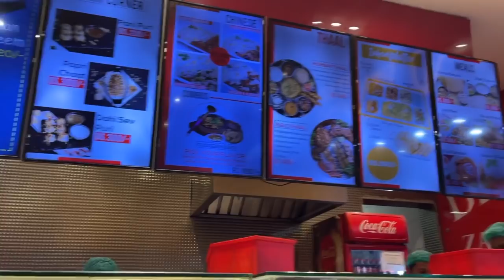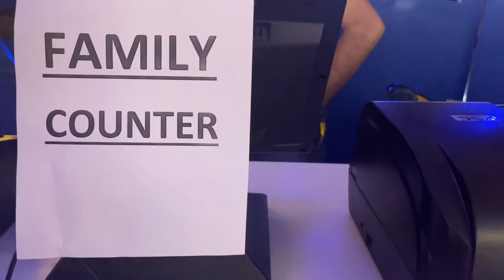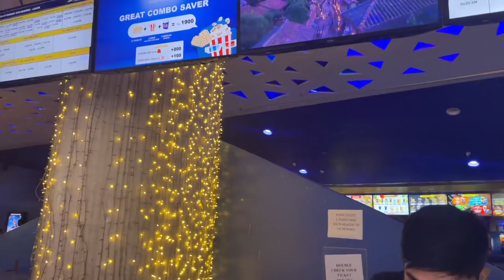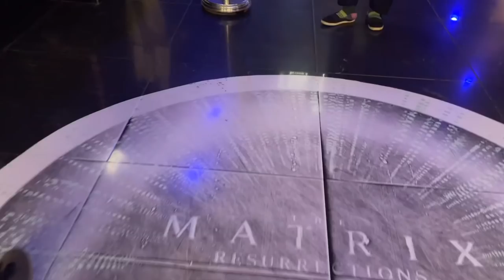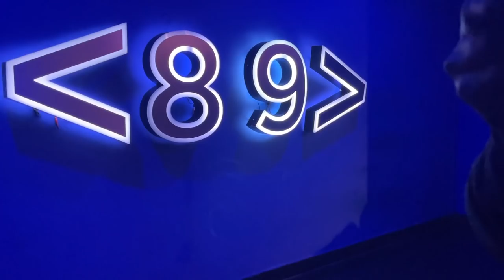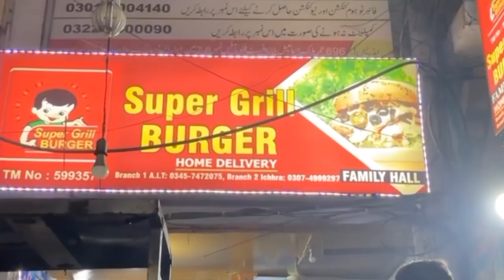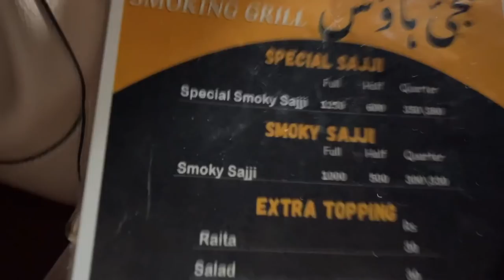Emporium Mall, Movie & Food !!! Travel Vlogs 6/ pakistan trip 2022